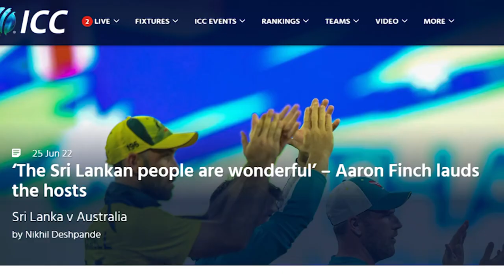ෆින්ච් ලංකාවට දුන් සහතිකය ICC ය වාර්තා කල හැටි මෙන්න.